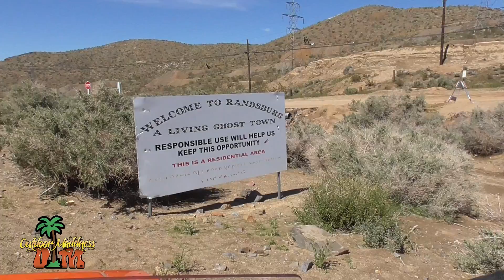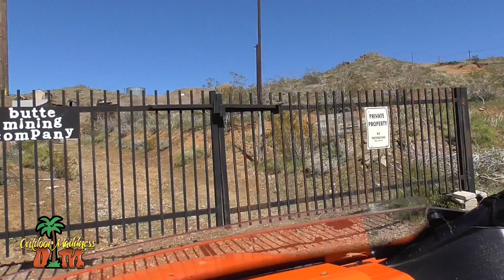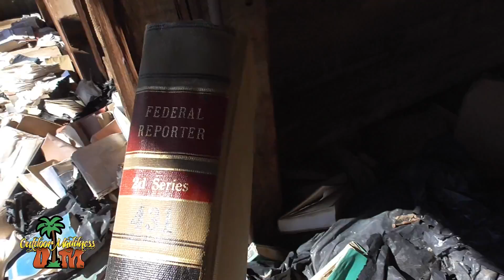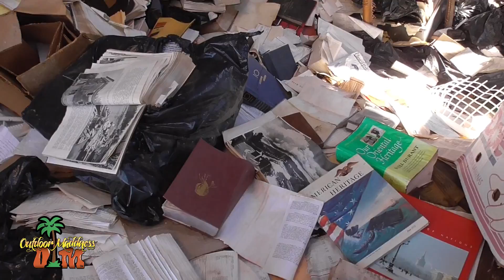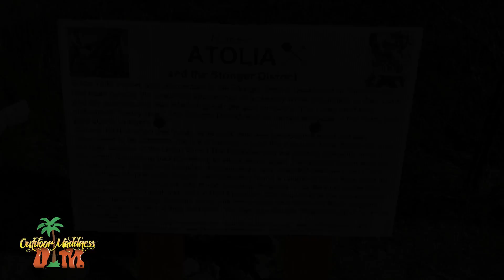Exploring And Finding New Trails In The Stringer District. SXS Action. Wildcat 1000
On this episode of "Outdoor Maddness" I'm taking all of you exploring with me in the Mojave Desert. The Stringer District is one of my favorite places to ride! So much mining history in this area. Atolia, Red Mountain, Randsburg and more. It's time to have so fun!!